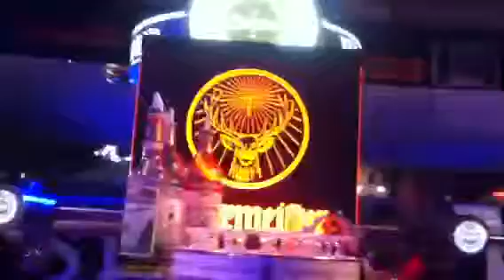Soest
Kirmes Soest